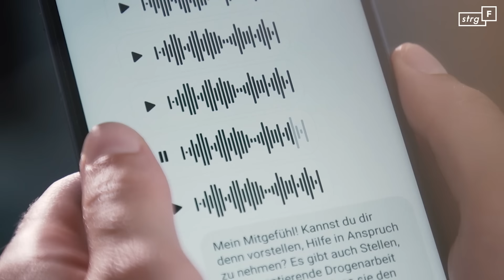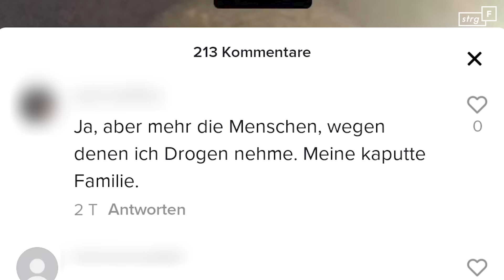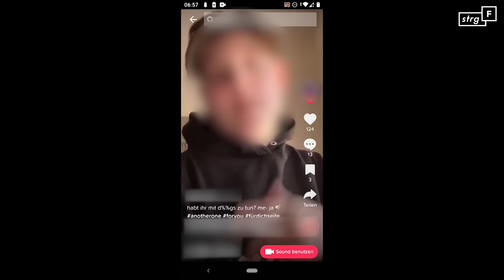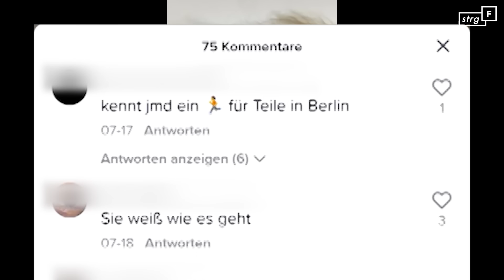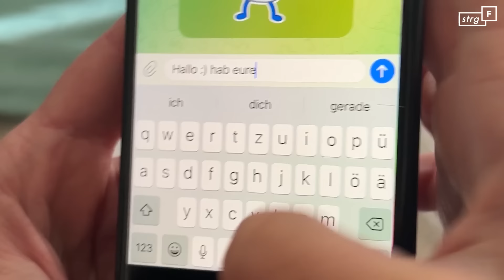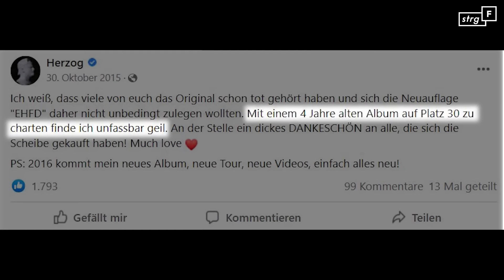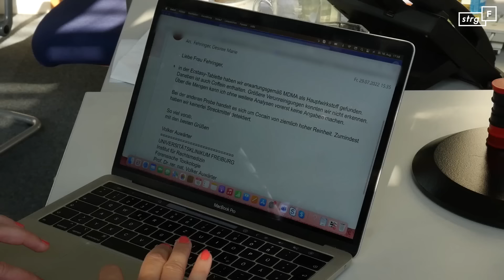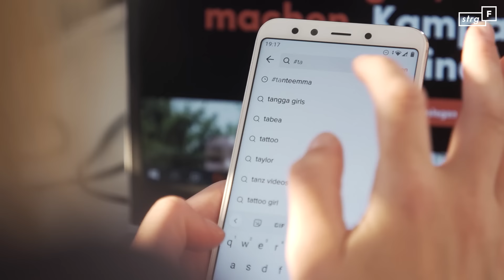Drauf sein auf TikTok: Likes für den Rausch | STRG_F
⚠ Content note: In diesem Video thematisieren wir die Drogenszene auf TikTok, in manchen Szenen geht es um Sucht und schlechte Trips. Bitte seht euch die Reportage nur an, wenn ihr euch stabil genug fühlt. Falls ihr selbst betroffen seid oder euch getriggert fühlt, findet ihr Informationen zu Beratungsstellen weiter unten in der Infobox. Dies sind die Stellen im Video, die ihr ggfs. gezielt überspringen könnt:

00:01-00:22 Aufnahmen Jugendlicher im Rausch
03:07-04:29 Erfahrungsbericht zur Sucht einer sehr jungen Betroffenen mit depressiven Gedanken
05:17-05:54 Zusammenfassung der Geschichte einer Betroffenen (Sucht, Gewichtsverlust, Obdachlosigkeit)
07:18-07:45 Aufnahmen von Jugendlichen im Rausch (vor allem Ecstasy/MDMA)
09:01-09:26 Aufnahmen von Jugendlichen im Rausch
10:11-12:04 Thema Heroin, Aufnahmen von Heroin-Konsum, Spritzen
12:19-14:06 Erfahrungsbericht eines ehemaligen Konsumenten und Dealer
14:06-16:40 Drogenhandel und Drogenverherrlichung in Messenger-Diensten
17:13-18:46 Drogenkauf (MDMA/Ecstasy und Kokain)
18:46-21:48 Erfahrungsbericht einer ehemaligen Konsumentin (Mobbing, Gefühlswelt, Schulabbruch, Panikattacken)
21:48–28:28 drogenverherrlichende Songs, Aufnahmen von Jugendlichen im Rausch, Bilder von Substanzen/Konsum, Todesfall eines jungen Konsumenten durch Überdosis
31:29–32:44 Spritze, Thema Heroinkonsum, Rivotril, Überdosis

Auf TikTok hat sich eine Drogenszene entwickelt, die bereits Kinder anspricht. Sie zeigen sich  mit riesigen Pupillen im Rausch. Manche Clips bekommen tausende oder zehntausende Likes. Minderjährige tauschen auf TikTok nicht nur ihre Erfahrungen aus, sondern kommen hier auch an synthetische Betäubungsmittel. Die Szene dreht sich vor allem um Ecstasy, aber auch Speed, Crystal Meth und Heroin werden konsumiert. „Also es triggert schon krass, wenn man dort Leute sieht, die große Pupillen haben oder die darüber sprechen“, erzählt eine 17-Jährige Konsumentin. Die Reporterinnen Isabell und Désirée beobachten, wie sich die Jugendlichen ganz offen auf der Plattform mit Dealer:innen vernetzen und machen den Selbstversuch: Wie leicht kommt man hier an Betäubungsmittel? Und wie kann es überhaupt sein, dass diese Szene auf TikTok so groß ist?

Ein Film von Isabell Beer und Désirée Marie Fehringer
Kamera: Olga Kondyli-Roussou, Felix Meschede, Henning Wirtz
Schnitt: David Diwiak, Jan Littelmann, Dietrich-Christoph Müller
Redaktion: Anna Orth

Hilfe bei Problemen:
Telefonseelsorge: 0800/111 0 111 und 0800/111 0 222
(montags bis sonntags rund um die Uhr)

Safer Use:
Es gibt keinen risikofreien Konsum von Betäubungsmitteln und gerade in jungen Jahren, wenn sich das Gehirn noch in der Entwicklung befindet, sollte mit dem Konsum gewartet werden. Wer dennoch konsumieren will, sollte sich vorher über Wirkung, Risiken und Folgen informieren. Nur so kann man eine bewusste Konsumentscheidung treffen – oder eine bewusste dagegen. Die Einhaltung von Safer-Use-Regeln hilft, dass man sich beim Konsum nicht mehr schadet als durch die Substanz selbst.

Rechtliches:
In Deutschland ist der Besitz, der Anbau und der Handel von illegalen Drogen wie Cannabis, LSD, Ecstasy, Kokain oder Heroin strafbar und kann unter Umständen zu hohen Haftstrafen führen. (§29 Betäubungsmittelgesetz). Betäubungsmittelgesetz

Jeden Dienstag!

Wir gehören auch zu funk! Schaut da mal rein